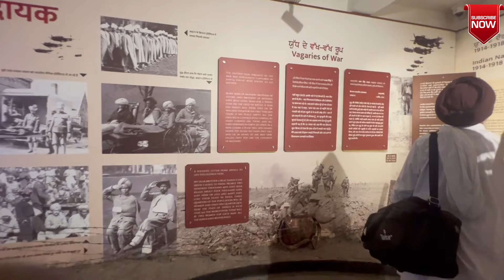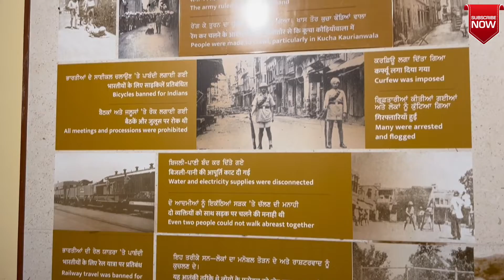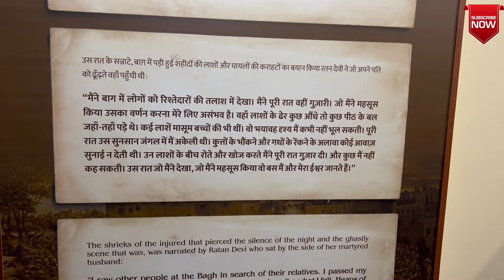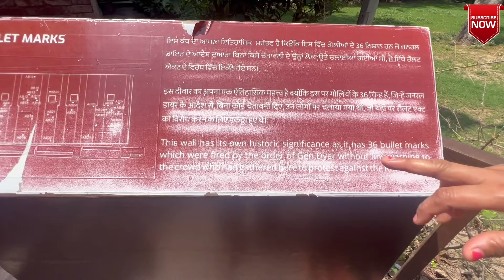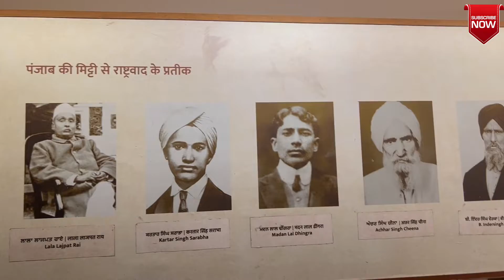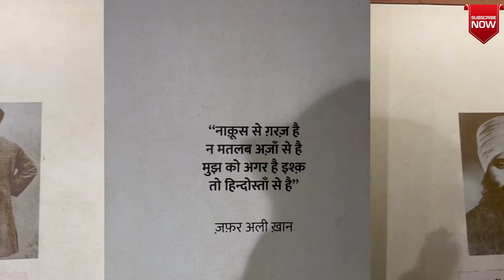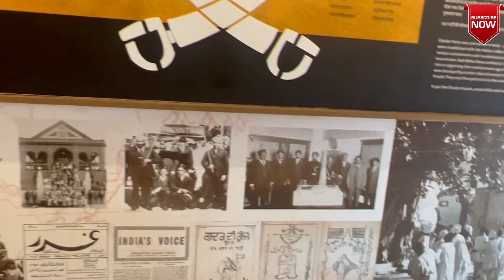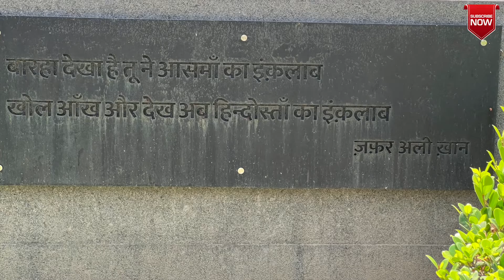EP-08 Jallianwala Bagh जलियाँवाला बाग हत्याकांड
Other Playlist please check out  :-